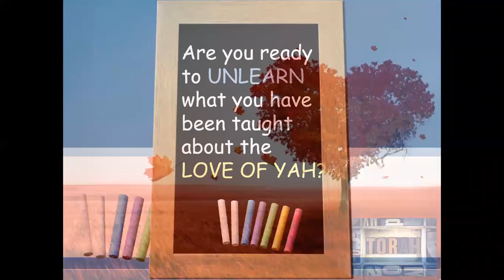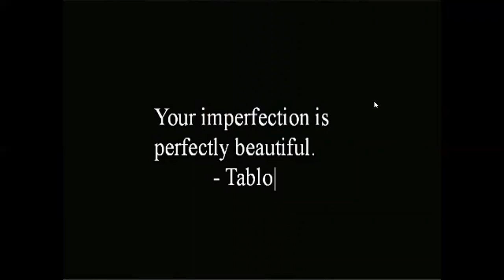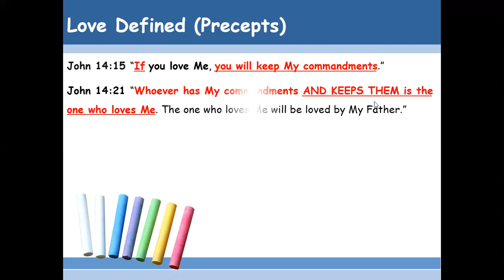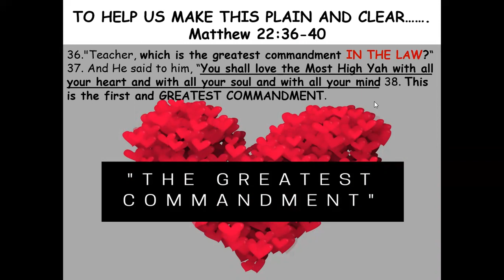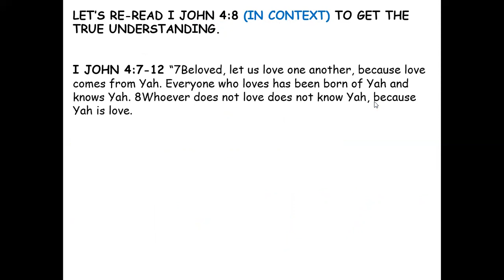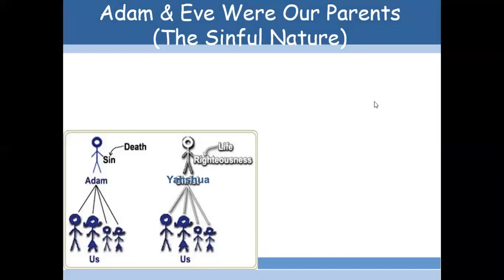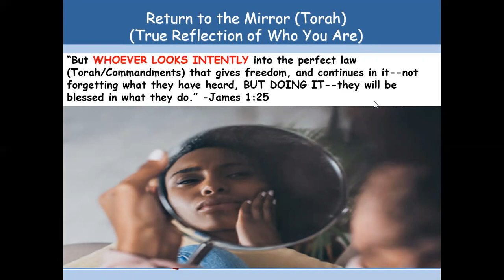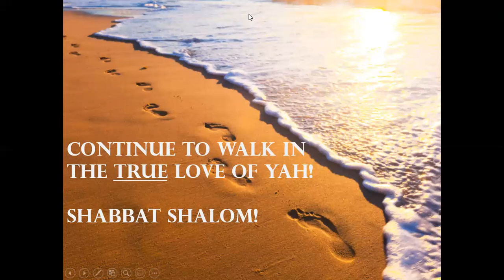Sword of the Spirit Biblical Teachings #207: Yah is Love (Fully Explained)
I John 4:8 clearly tells us that Yah is love, and that whoever does not love, does not know Yah, because YAH IS LOVE. However, what does I John 4:8 truly mean? What is love, ACCORDING TO SCRIPTURE? Is it an emotion, an action, or a fading feeling that one can fall in and out of, at any given time? Betteryet, can one FALL IN OUT OF LOVE WITH YAH, as we often say we do with people? Did you know that there is a biblical definition of love that the world does not know, teach, nor promote?
Join us today, as we will "fully explain" and reveal the truth about love and I John 4:8 (Yah is Love) that many misuse and distort to justify their sins. We will also reveal how our DNA and The Two Greatest Commandments are directly linked to true biblical love and the LOVE OF YAH. YOU DO NOT WANT TO MISS THIS SPIRIT-LED TEACHING!!!